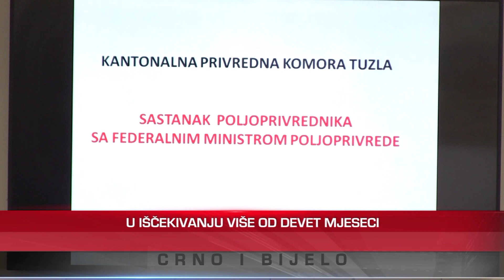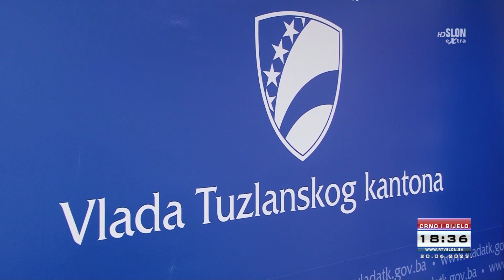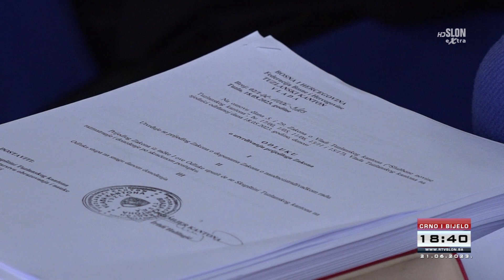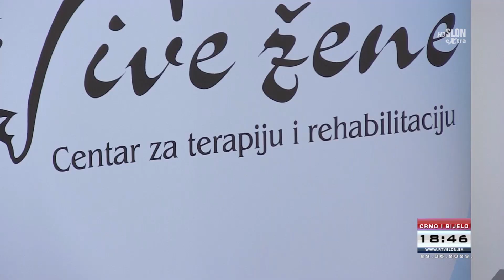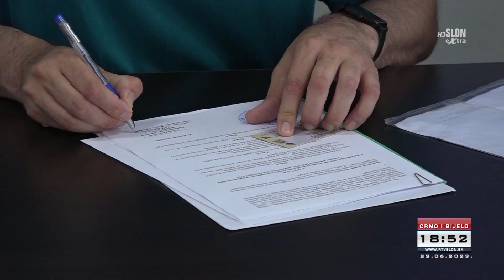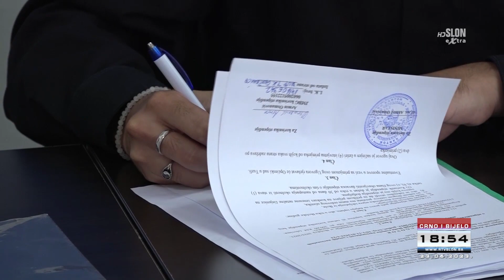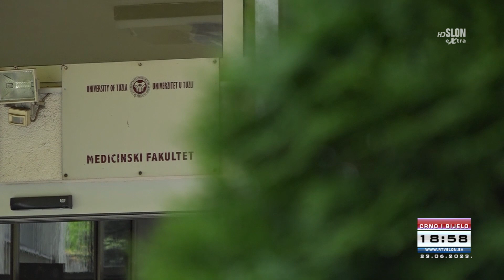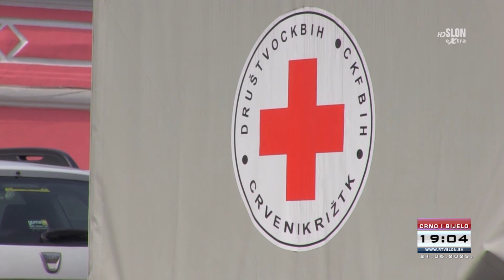Dnevnik Televizije Slon Tuzla - Crno i Bijelo - 24.06.2023.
- Ima li odgovornih za slučaj u školi ''Lukavac Grad''?
- Poljoprivrednici iz Tuzlanskog kantona i dalje čekaju isplatu poticaja
- Potpisani ugovori za stipendiranje učenika boračkih kategorija i romske nacionalnosti
- Univerzitet u Tuzli promovisao je 331 diplomanta i magistranta
- Na Trgu slobode održana velika akcija darivanja krvi
- Počele pripreme Tuzla Cityja